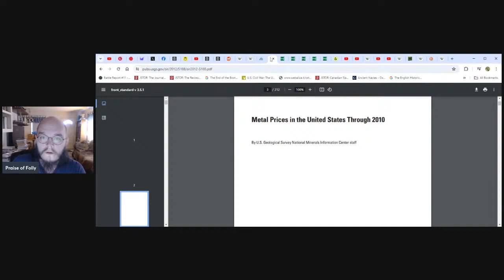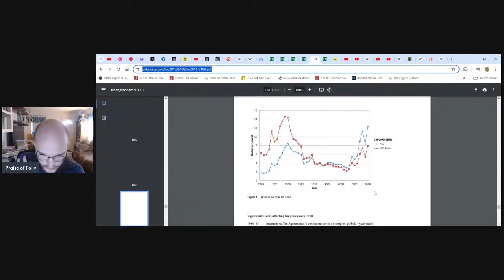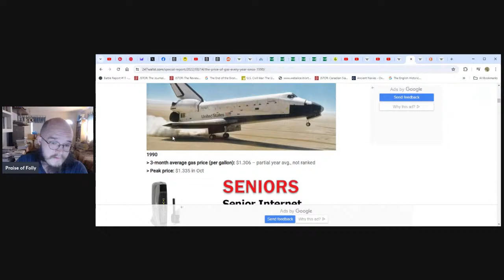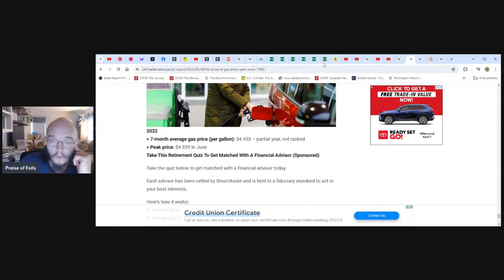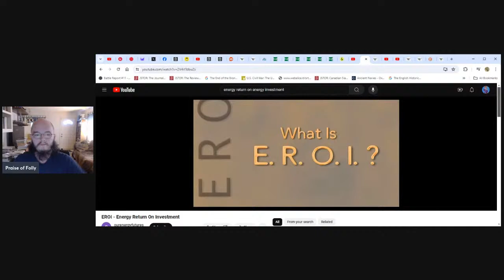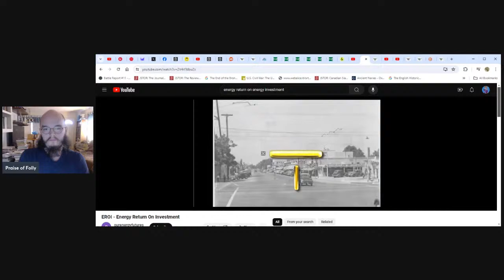Response to "The Scarcity Delusion"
A follower of mine CyberNinjaZero recommended that I look into Radical Liberation's videos "The Gas War" and "The Scarcity Delusion." Radical Liberation did both shows with Black Horse to push back against the idea of collapse via reaching energy limits. This is a position that I have come to over the years. Once upon a time, I used to hold similar positions; that I no longer do many already know. I will spend more time on "The Scarcity Delusion" for the simple fact that much of "The Gas War" was not directly relevant to my claims of collapse. I will of course be open to any future dialogue with Radlib or Black Horse on this matter.